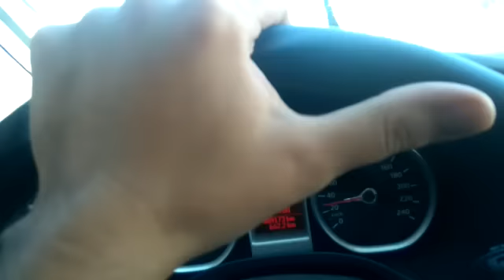Maré alta deixa alagada avenida de acesso ao aeroporto de Florianópolis, em Carianos